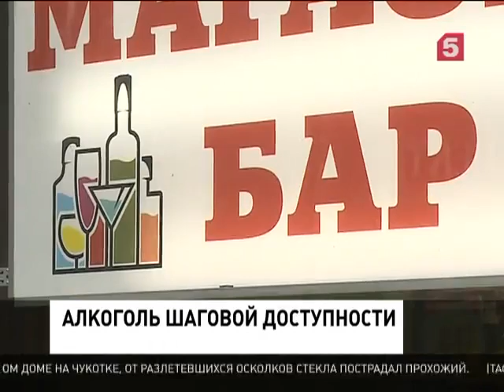Роспотребнадзор и Минздрав против близости алкоголя к детсадам и школам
Так ведомства отреагировали сегодня на инициативу, которую выдвинул замглавы Минпромторга Виктор Евтухов.